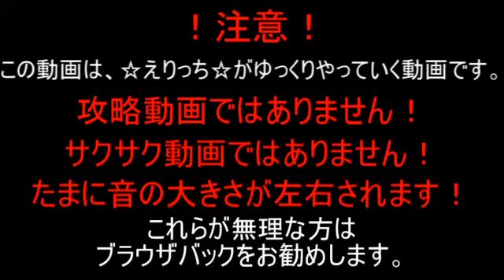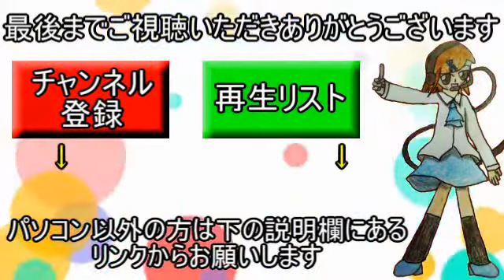【アプリ実況】☆えりっち☆のぷよっとぷよクエ実況＃48【第7回とことんクエスト!!】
ぷよクエ実況第48弾!!
今回は第7回とことんクエスト!!
なんかスキル増えてるー!!